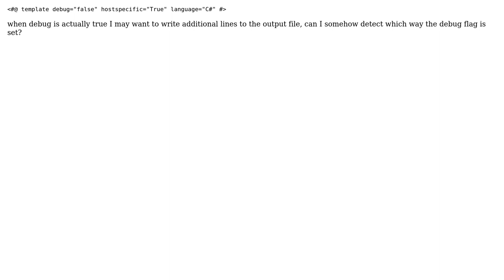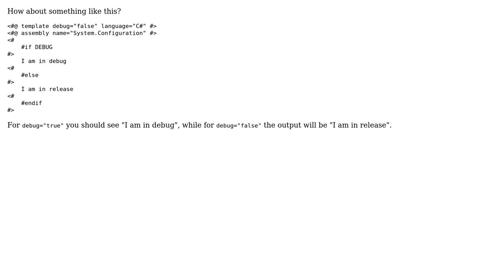How to detect debug mode in t4 template?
With thanks & praise to God, and with thanks to the many people who have made this project possible! | Content (except music & images) licensed under CC BY-SA | Music | Images & others | With thanks to user Michal Hosala user Maslow and the Stack Exchange Network Trademarks are property of their respective owners. You are responsible for your own actions.